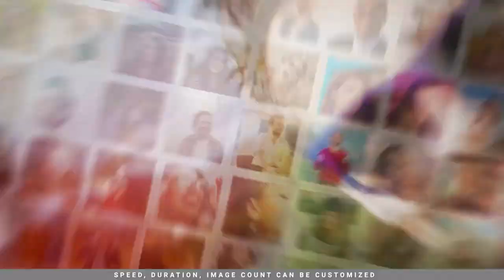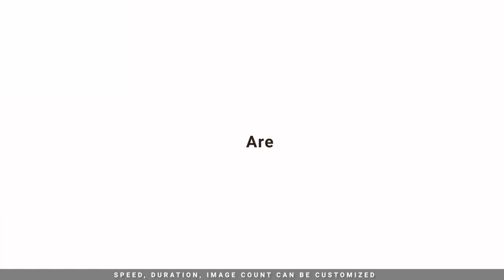50! Photo mosaic logo youtube intro logo animation video for your youtube channel reveal logo intro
Photo mosaic logo youtube intro logo animation video for your youtube channel reveal logo intro 2024

Hire me for create stunning Photo mosaic logo youtube intro logo animation video for your youtube channel reveal logo intro animation on fiverr..

Here Include
_50+ mosaic logo intro outro video animations styles
_Up to 200+ Images/videos
_Final Output in any format[4K,1080p,720p]
_Duration Between 5s to 240 sec[vary with the style]

Hire Me For Create Awesome mosaic intro Like above...